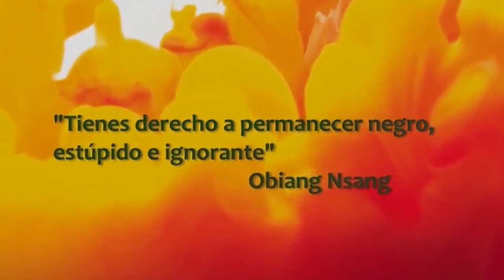UHURU AFRIKA - Especial Integración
Programa especial de Uhuru Afrika sobre integración, con una mesa formada por integrantes de colectivos africanistas y periodistas especializados y conducida por Abuy Nfubea.